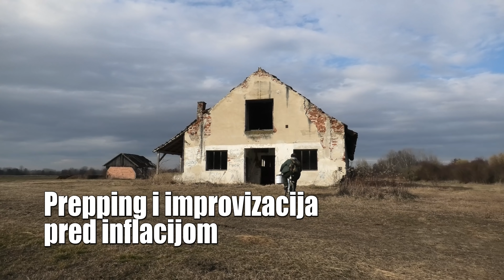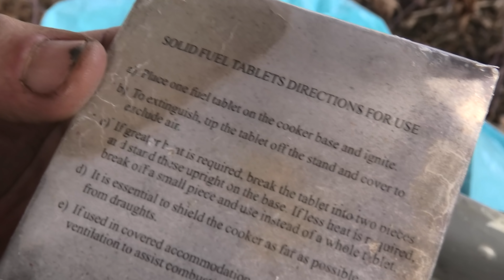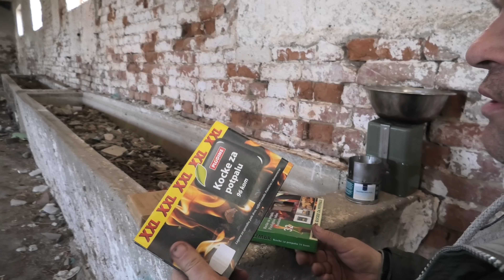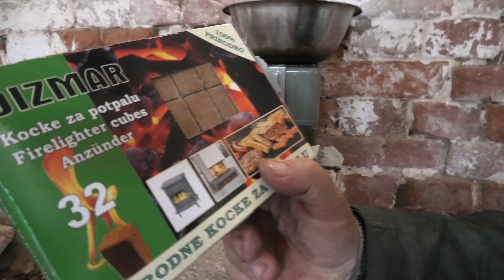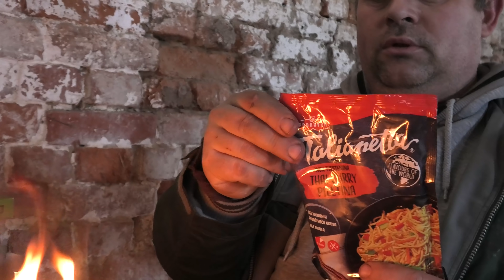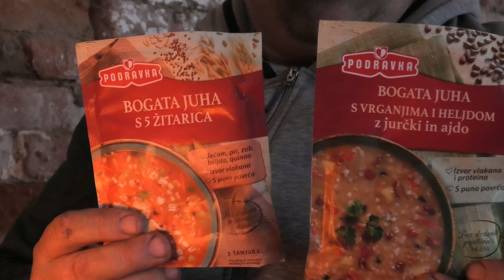Improvizacija za siromašne pred inflacijom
Vojni obroci, skupa vojna oprema i druga muška bižuterija može biti zamjenjiva i drugim stvarima - poslušajte korisne savjete o hrani i opremi za siromašne. Video performed by Robert Markovčić Moko.
Nezavisna produkcija, Hrženica, veljača 2022.